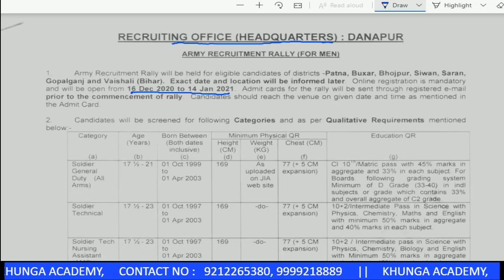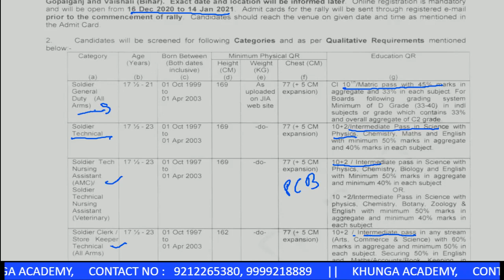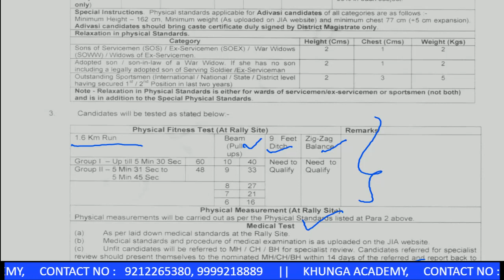दानापुर बिहार भर्ती प्रोग्राम 2021 | ARO, Danapur (Bihar) Army Rally